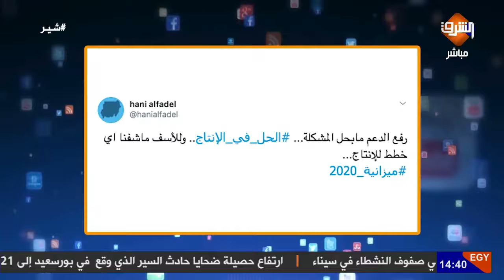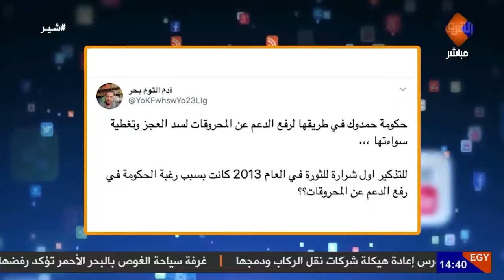حمدوك فى أول صدام مع الثورة فهل يقع فى الفخ الذى أطاح بالبشير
وليد_الهوارى : حمدوك فى أول صدام مع الثورة يقرر
فهل تقع الوزارة فى نفس الفخ الذى أطاح ب عمر_البشير قبل عام؟